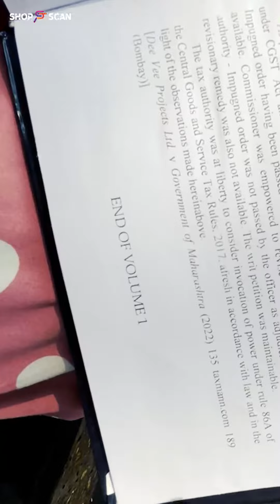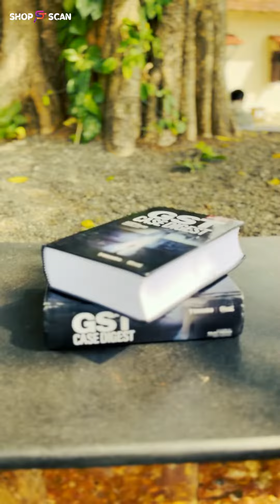GST Case Digest (in 2 volumes) | Bharat Law Publishers | Shopscan | GST Books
Buy GST Case Digest (in 2 volumes) and Get Free Quantum-QHM271 Wireless Optical Mouse worth Rs.799

Key Highlights of the Book
•Over 2300 Case Laws
• Picked from over 5300 Rulings
• Ruling of AAR, AAAR, HC, and SC covered
• Case laws arranged Section-wise &
Subject-wise
* Lucid Language
* Infographics
• Landmark Rulings from Service Tax, Excise, and VAT.